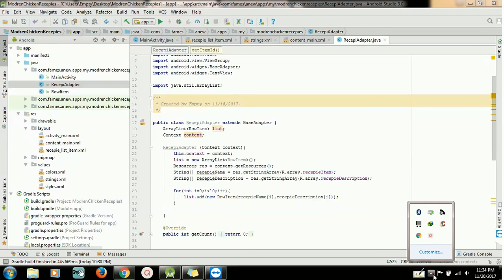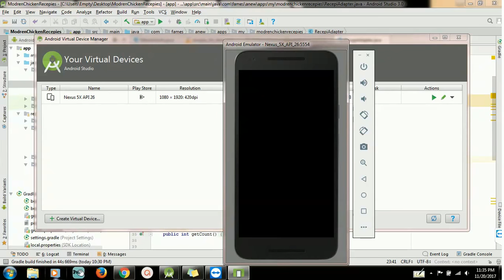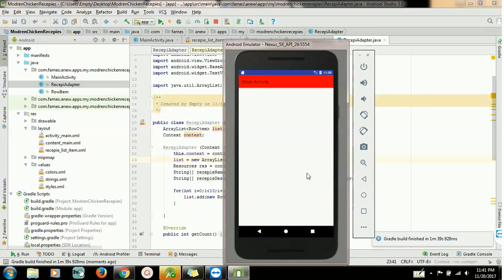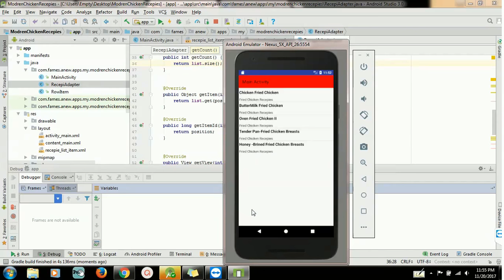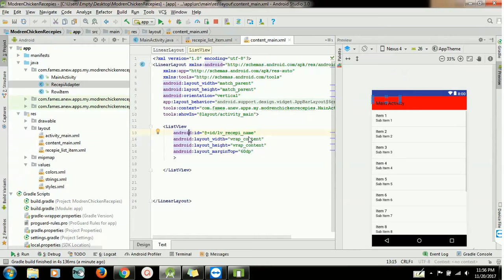How to create a listview by baseadapter in android part 2